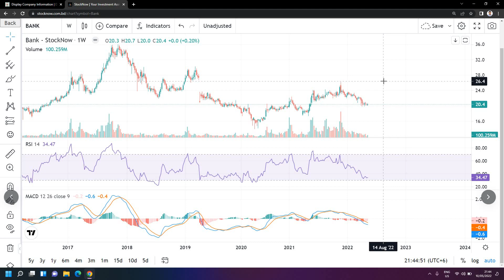ব্যাংক সেক্টর কখন ঘুরে দাঁড়াবে | Bank Sector Analysis | Stock Analysis BD